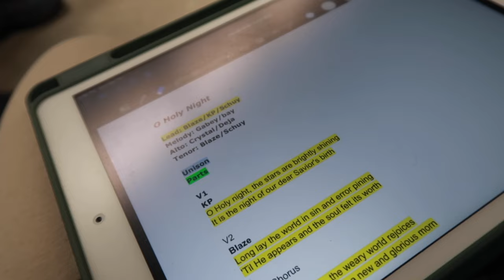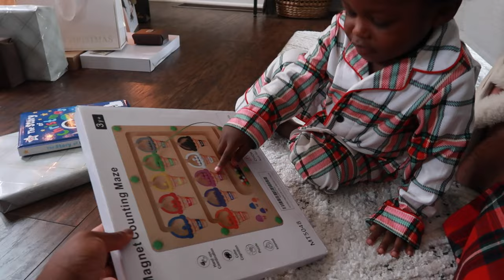VLOG - our first married Christmas, recapping december & prepping for 30